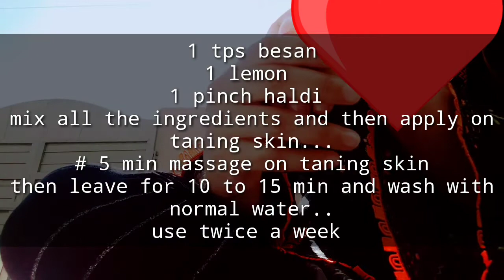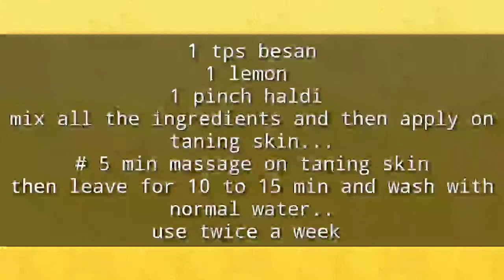Dress design#03|Tips for taning skin|Nails care|Daily routine vlog.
# Tip's for taning skin
# Nails care